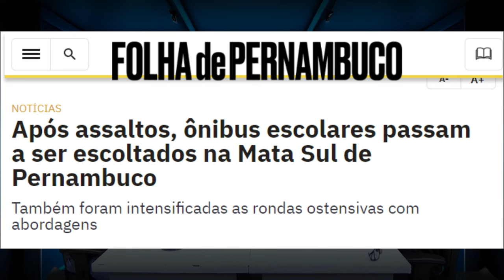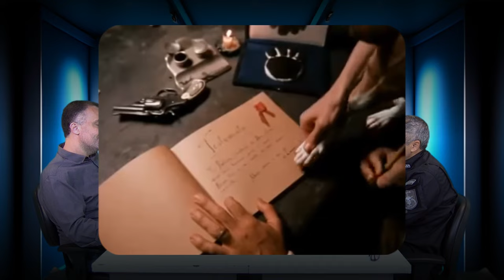JUSCAST | TEN CEL THOMAZ | TEMP 2024 | EP 18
O JUSCast é o podcast do JUS21, conduzido pelo professor Geovane Moraes, onde explora temas fascinantes de Educação, Direito e Poesia.

No episódio de hoje do JusCast21, recebemos o Ten Cel PM Thomaz, Comandante do BOPE, para uma conversa fascinante sobre a experiência única de ser parte da elite da Polícia Militar. Ele compartilha insights sobre o processo de ingresso no BOPE, os desafios psicológicos enfrentados pelos policiais e as nuances das negociações em situações de alto risco. Não perca esta oportunidade de entender melhor a vida e o trabalho no Batalhão de Operações Especiais!